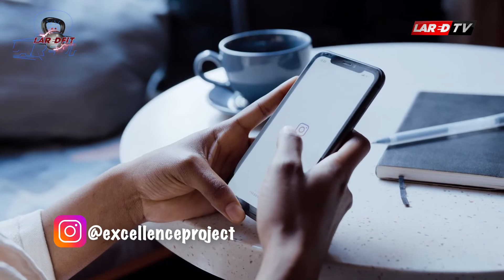ENTRENO LA CRIOTERAPIA - PABLO ACUÑA